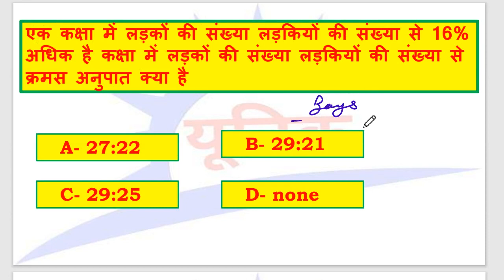एक कक्षा में लड़कों की संख्या लड़कियों की संख्या से 16% अधिक है कक्षा में लड़कों की संख्या लड़कियो